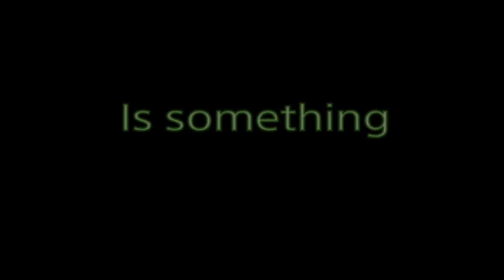Dragon Ball Annihilation Movie Fan Trailer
My friend Cobra asked me to do so credit to him for everything